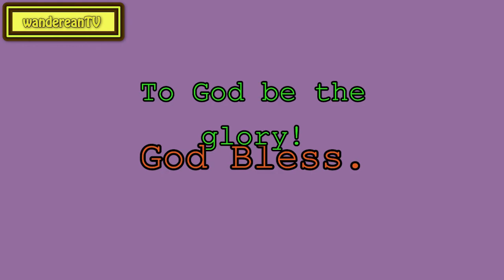Matthew 6:22-23 - A Single Eye and Simple Faith || Charles Spurgeon’s Sermon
Hosea 2:10
Romans 10:21-22
Deuteronomy 33:25
Isaiah 9:6
Luke 15:2
Jeremiah 5:22-23
Isaiah 40:1
I Peter 1:6
Zechariah 8:19
Luke 14:23
Genesis 42:1-2
I Peter 2:7
Isaiah 28:20
John 14:27
Romans 8:34
Mark 10:46-52
Colossians 2:15
Revelation 22:17
Psalm 1:4
I Corinthians 10:12
Jeremiah 6:14
I Corinthians 15:35-38
Luke 8:4-8
II Corinthians 5:21
Job 8:7
John 4:48
II Samuel 6:20-22
Exodus 8:2
Matthew 24:24
Matthew 31:23
Job 12:9-10
Romans 9:23-24
Mattthew 4:17; Luke 24:47
Romans 5:21
Matthew 4:23-25
II Samuel 3:39